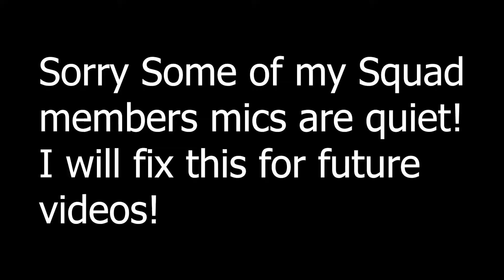EACH SQUAD MEMBER GETS 1 CHEST FROM THE SAME HOUSE! Fortnite Challenge Video!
I really enjoyed making this video! I tried to add in a little more editing to make the video funnier.  Please let me know if you like it or not! I had a lot of fun trying it and there are some funny moments during it.